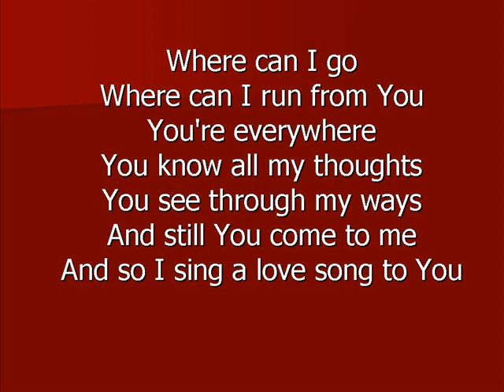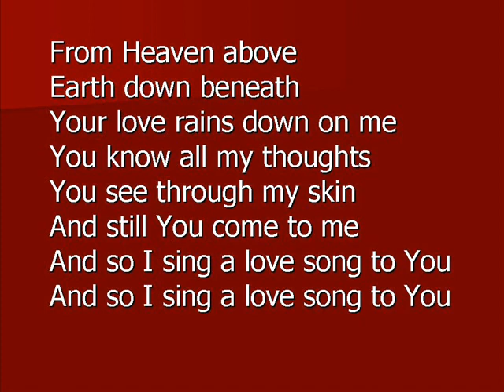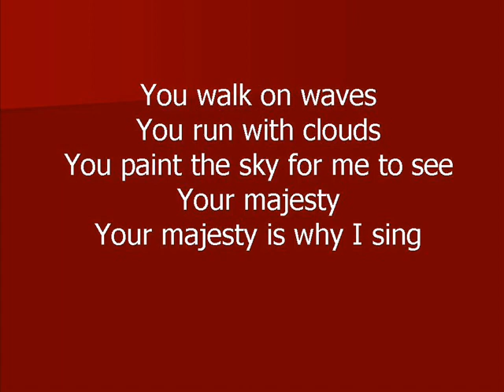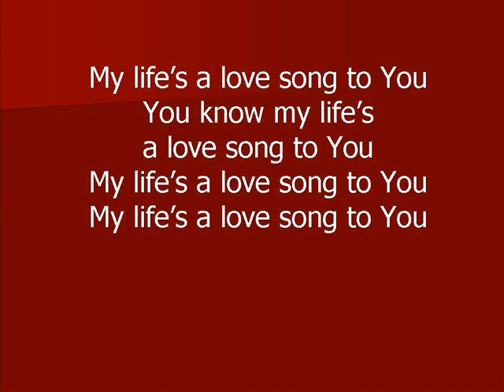Love Song Jason Morant